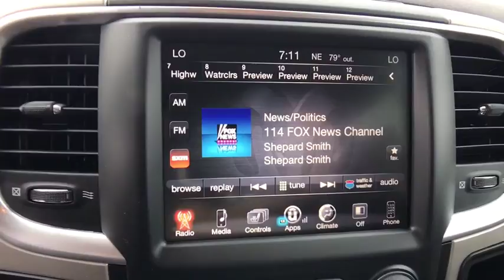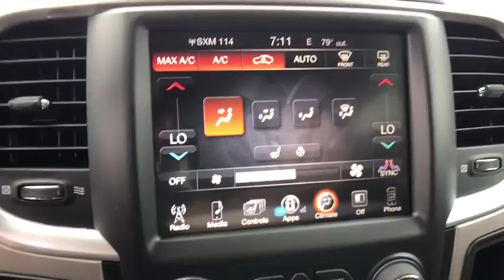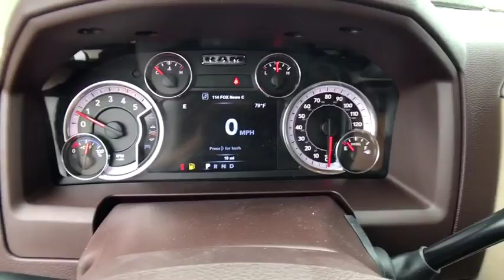2017 Ram 2500 Orlando, Deltona, Sanford, Oviedo, Winter Park, FL G706246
2017 Ram 2500